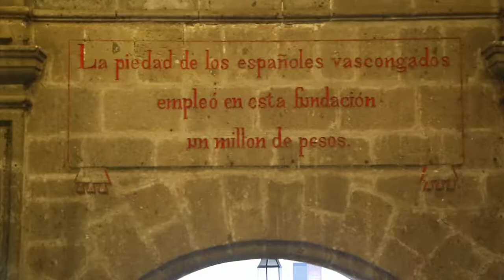Colegio de San Ignacio de Loyola Vizcaínas recibe el Reconocimiento al Compromiso con los Demás 2014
El Colegio de San Ignacio de Loyola Vizcaínas, recibe el Reconocimiento al Compromiso con los Demás 2014 por su trayectoria en el impulso de la educación académica integral y la conservación del patrimonio cultural, sustentada en el compromiso y valores de sus fundadores.

Desde su fundación en 1732 ha contribuido a la formación integral de niñas y jóvenes. Su archivo bibliográfico de 2 mil 463 volúmenes es considerado de gran valor para la investigación de la historia del México Virreinal y Colonial, en particular sobre la mujer.